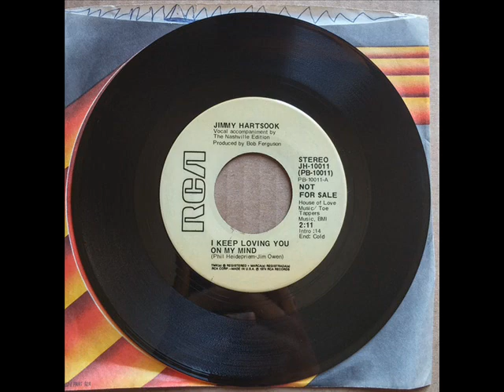Jimmy Hartsook "I Keep Loving You On My Mind"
Jimmy got his start at a young age, having his single "Anything To Prove My Love To You" top out at #94 in 1974 at the age of 14. This tune came out the same year and didn't make it, but it didn't matter because Jimmy left the business the same year to live the life of a normal teenager. From what I've read, he became a car auctioneer and still works as that today. For his brief time in the spotlight, though, he put out some good tunes, including this. Enjoy!